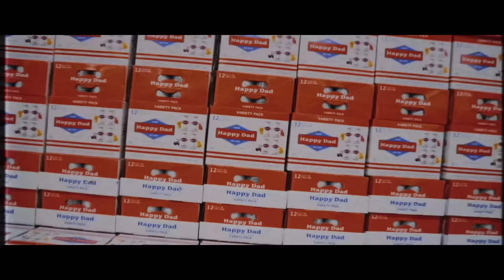Chris Bumstead on Defending the Mr. Olympia Title 4x & Being Compared to Arnold Schwarzenegger